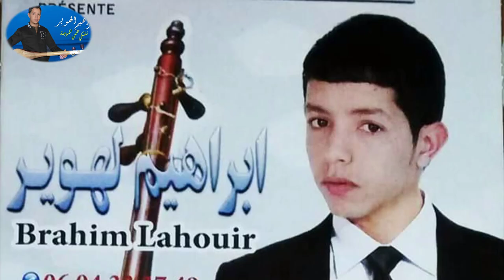اقاع شعبي جديد براهيم الهوير اول مرة كنحب jadid brahim lhwir i9a3 chaabi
براهيم لهوير 2022 عرس في البادية جديد براهيم لهوير نايظة وطرة شعبي mhfoudi Mohamad el mahfoudi mohamed محفوظي محمد سبت جزولة محفوظي اسفي 2021  محفوظي علاش الأيام سهرة زاهية باسفي watra nayda chaabi watra nayda el watra nayda شعبي جديد اغاني شعبي شعبي مغربي 2022 شعبي مغربي نايضة شعبي للاعراس فن شعبي مغربي شعبي عرس chaabi 2022 chaabi 3rasat Ibrahim khouri 2021 المغرب مغربية marocain

watra
watra 2022
watra nayda
mahfoudi 2022
watra safi
شعبي نايضة شطيح ورديح
chaabi watra
شطيح
chaabi 2022
شعبي نايضة
chaabi
chaabi marocain
شطيح ورديح مغربي نايضة شعبي
cha3bi watra
watra safi 2022
شطيح مغربي
watra chaabi
شعبي
محفوظي محمد
watra asfi
جمال الحصبة
محفوظي 2022
cha3bi 2022
cha3bi nayda
mahfoudi 2021
mohamed mahfoudi
wtar ch3abi
المحفوظي 2022
براهيم لهوير
جمال ولد الحصبة
محمد محفوظي 2022
ch3bi 2022
chaabi marocain 2022
watra nayda 2022
شعبي مغربي
شعبي نايضة شطيح ورديح 2022
محمد المحفوظي
محمد محفوظي
9hah 2022
ch3bi nayda 2020
driss
flywheel free energy generator
gayta
jadid chaabi 2022
jadid watra 2022
mohamed mahfoudi 2022
rowassi watra
watra nayda 2021
yazid watra
المحفوظي
جديد المحفوظي 2022
سبت جزولة
سهرة رمضان اسفي
شعبي شطيح نايضة
نايضة شعبي
3bidat rma wlad brahim
a3ras
abdou
ahidous 2022
alwalida alwalida
ambiance chaabi
ch3bi nayda 2021
ch3bi nayda 2022
cha3bi
cha3bi atlas
cha3bi lwatra
cha3bi marocain
cha3bi nayda 2022
cha3bi watra nayda
chaabi marocain 2020
chaabi nayda watra
chaabi remix
chalha watra
chikhat
free energy generator 10kw
free energy generator 220v
jamal hasba
lyazid watra
mahfoudi
mohamed lotati
nayda chaabi
safi safi
silk
watra atlas 2022
watra chalha
watra maroc
أختراعات في المنزل
إختراعات
ابراهيم ايسار
اختراعات اختراعات
اختراعات الكهرباء
اختراعات توليد الكهرباء
اختراعات كهربائية بسيطة يمكن عملها في المنزل
اغاني شعبي 2022
اغاني شعبي مغربي
اغاني شعبية مغربية 2022
العربي الشيهب
المحفوظي محمد
بطريق حقيقي
تصنيع مولد كهرباء بدون وقود
جديد اغاني شعبية 2022
جديد الداودية 2022
ختراعات في المنزل
شطيح 2022
شطيح جديد 2022
شطيح شعبي
شطيح شعبي مغربي
شطيح مغربي واعر
شطيح مغربي واعر عرس
شطيح ورديح
شعبي شطيح
شعبي شطيح ورديح
شعبي مغربي 2020
شعبي مغربي خطير
شعبي مغربي خطير 2022
شعبي مغربي نايضة
شعبي نايضة 2022
شيخات
شيخات اسفي 2022
شيهب
صناعة مولد كهرباء مغناطيسي
طاقة كهربائية مجانية
طاقة مجانية
عرس شعبي مغربي نايضة شطيح ورديح
عرس مغربي
كهرباء مجاني
كهرباء مجانيه
كيف تصنع كهرباء مجانية
كيف تصنع مولد كهرباء
لمحفوطي
محفوظي 2020
محفوظي 2021
محمد المحفوظي 2022
مغربي شعبي 2020
نايضة شطيح
نايضة شعبي شطيح ورديح